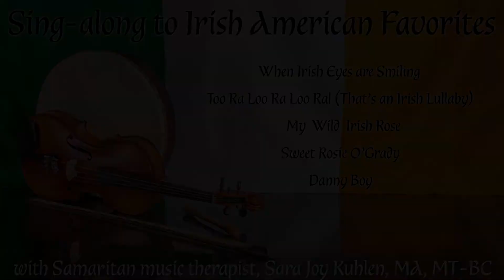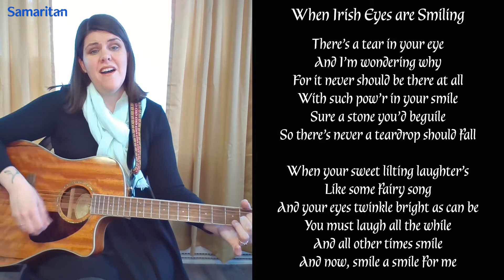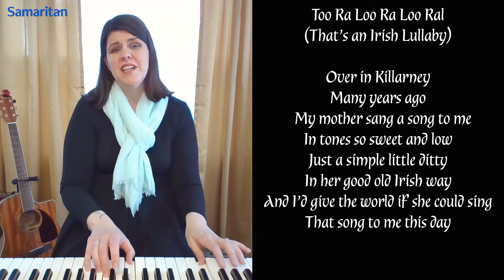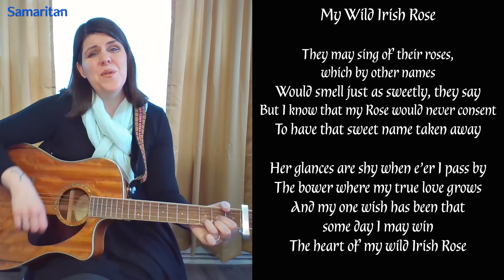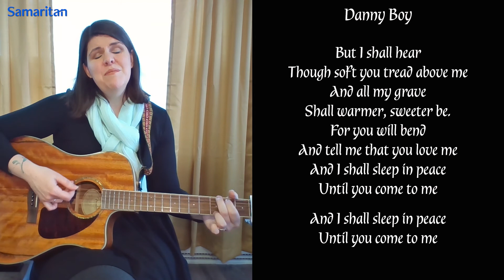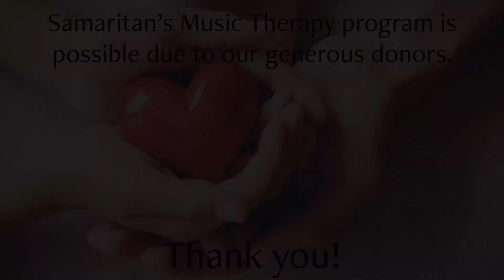Irish American Sing-Along with Samaritan Music Therapist, Sara Joy Kuhlen, MA, MT-BC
Join Samaritan Music Therapist Sara Joy Kuhlen as she leads a sing along of Irish-American favorites, including When Irish Eyes are Smiling, Too Ra Loo Ra Loo Ral (That’s an Irish Lullaby), My Wild Irish Rose, and Sweet Rosie O’Grady. The video ends with the traditional Irish tune, Danny Boy. Please feel free to sing along with the provided lyrics if you wish to!